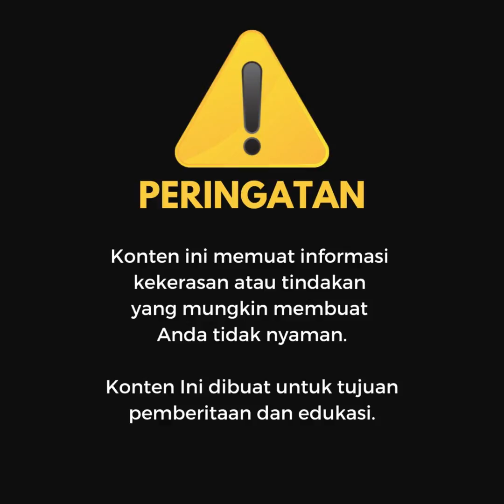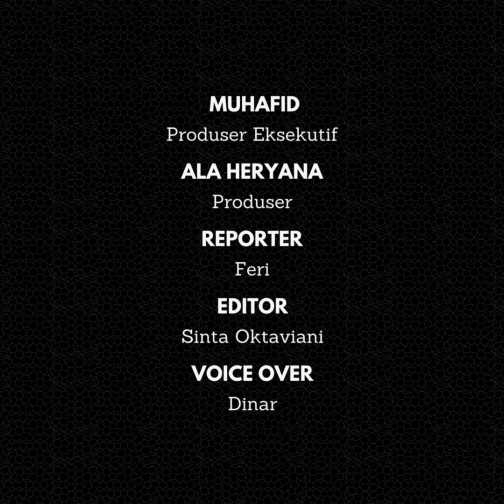Tabrakan Truk Tronton Pengangkut Semen Vs Motor di Alinayin Ciamis, Satu Orang Tewas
Sebuah truk tronton pengangkut semen bertabrakan dengan sepeda motor Honda Vario di Tanjakan Alinayin tepatnya di Jalan Raya Ciamis-Kawali, Dusun Mekarmulya, Desa Jelat, Kecamatan Baregbeg, Kabupaten Ciamis, Senin (24/6/2024).

Akibat kecelakaan tersebut, satu orang yakni pengendara sepeda motor Honda Vario meninggal dunia, dalam perawatan medis di Puskesmas Cipaku.

Kapolsek Ciamis, AKP Rahmad Fanani membenarkan adanya kecelakaan lalu lintas di Tanjakan Alinayin Baregbeg. Adapun kendaraan yang terlibat yakni mobil truk tronton pengangkut semen dan sepeda motor.